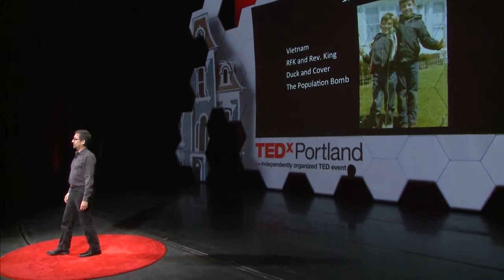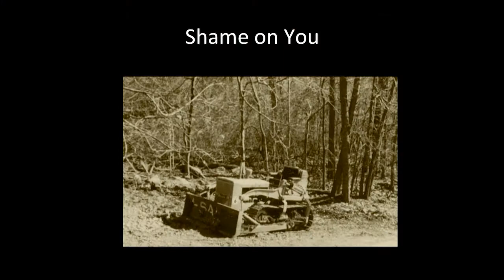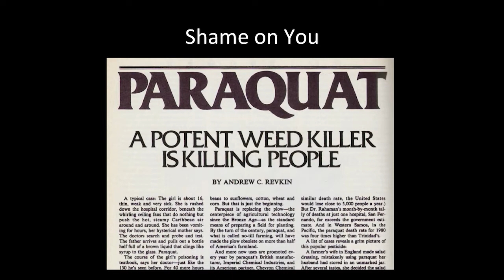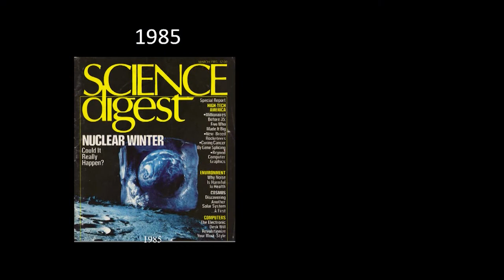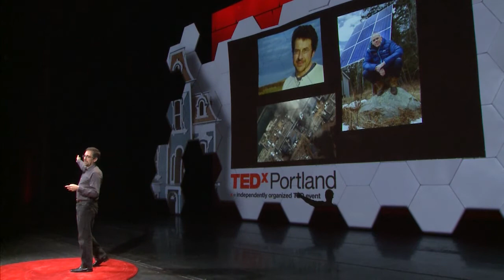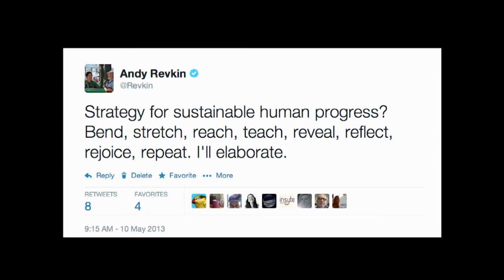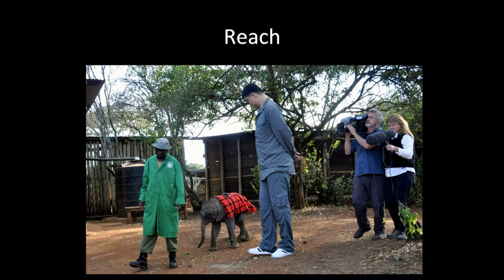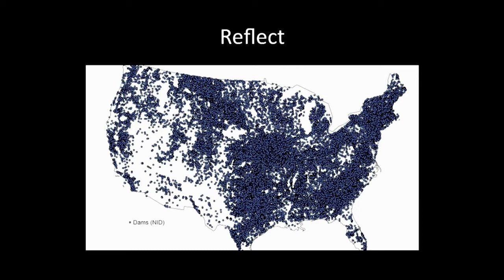We are perfect*: Andrew Revkin at TEDxPortland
Andy Revkin has written about environmental sustainability for more than three decades, fromthe Amazon to the White House to the North Pole, mainly for The New York Times.Time magazine recently named his DotEarth blog one of the top25 blogs of 2013. Revkin has won the top awards in science journalism multiple times, along with a Guggenheim Fellowship, and is as Senior Fellow for Environmental Understanding at Pace University.

Event Recap - April 12, 2014 at the Keller Auditorium with 2900+ in attendance marked the 4th installment for TEDxPortland. Committed to ideas worth spreading in the Rose City and beyond, 55+ volunteers, worked year round to organize this one-day event featuring 14 speakers and 4 performances. This year's theme was PERFECT.

With special thanks to the UNIVERSITY OF OREGON for presenting partnership, a world class stage design provided by HENRY V, an incredible legacy bound book provided by PREMIER PRESS and to the creative digital craft provided by INSTRUMENT. All of our "Perfect Partners" can be found